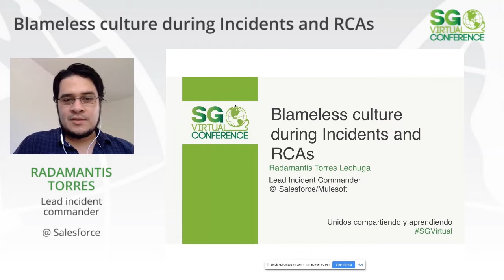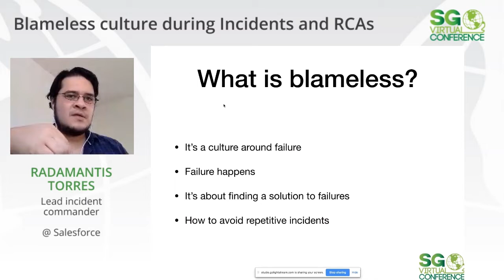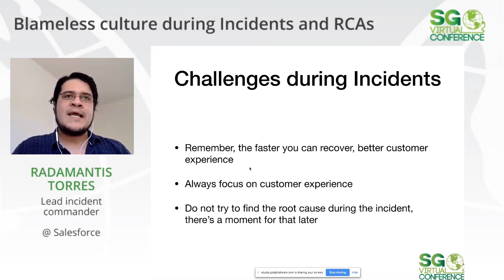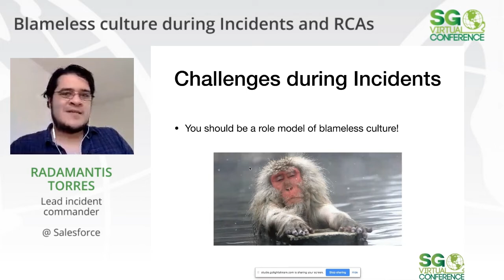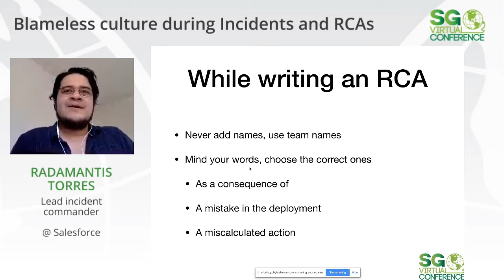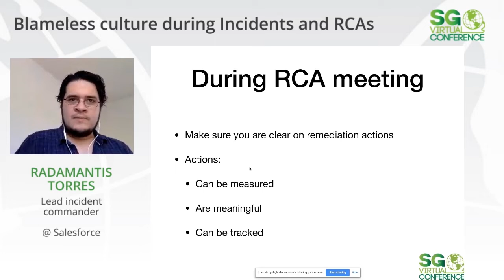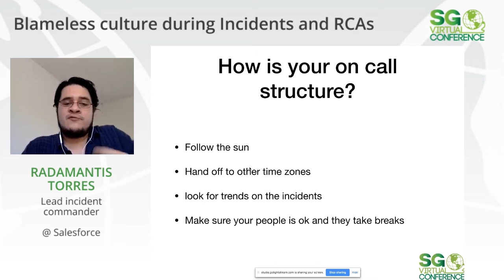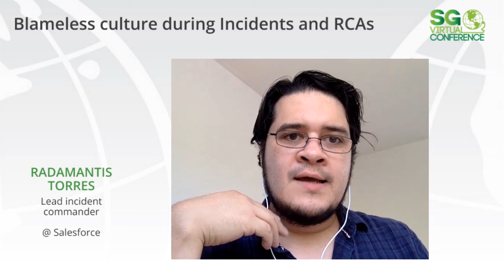SGVirtual 20.04 Blameless culture during Incidents and RCAs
Radamantis Torres explains best practices for managing incident root cause analysis (RCA). Session presented at SG Virtual 20.02.